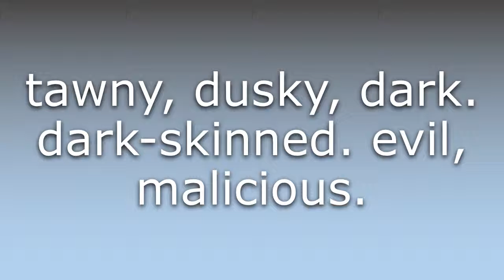What does Swarthy mean?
What does Swarthy mean in English? Learn the meaning of the word Swarthy! How to Pronounce Swarthy. Expand your vocabulary, learn words.